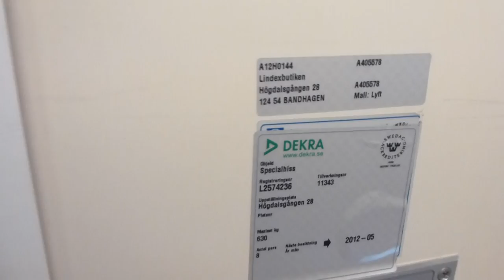NTD Screw driven elevator @ Lindex Högdalen